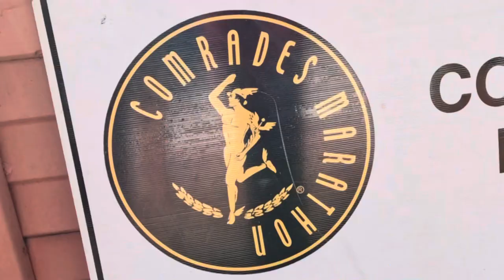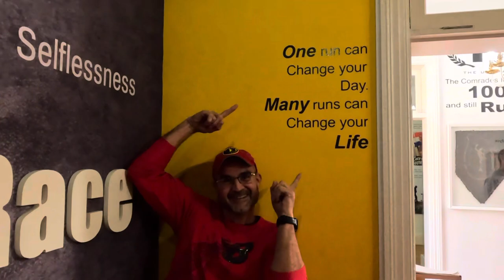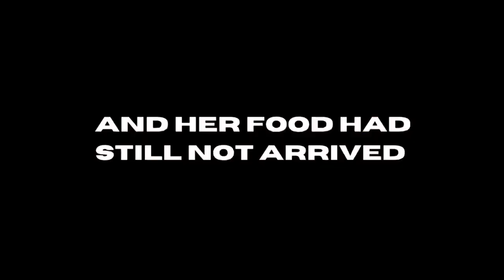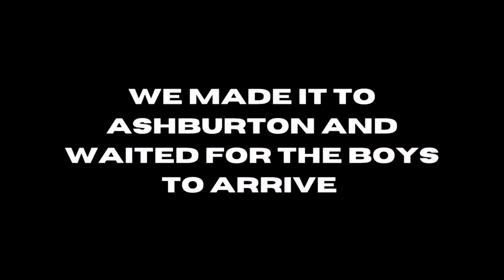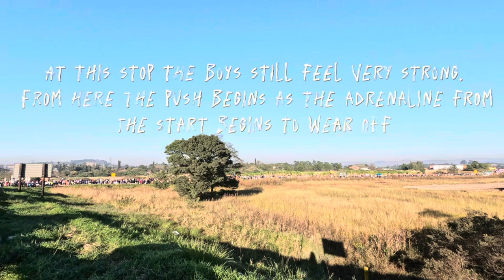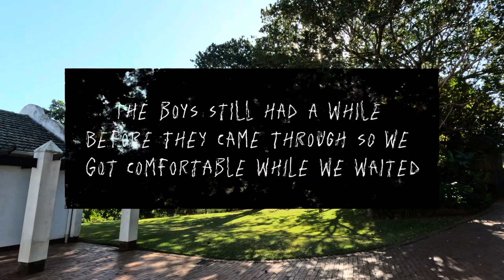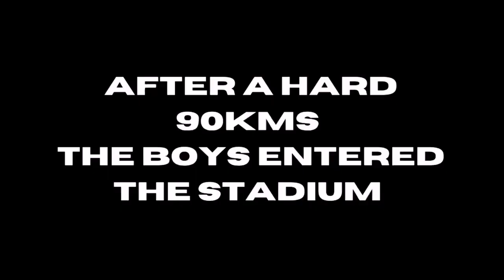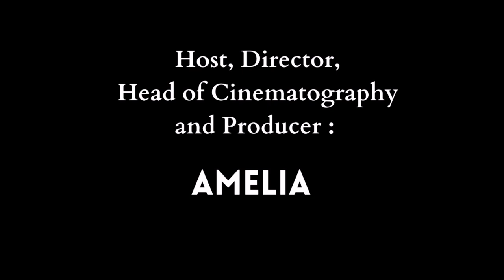Comrades Vlog! 2023 edition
Welcome back “the boys” as they continue their comrades journey in a whole new year!

I hope you enjoy my seconder’s view of this iconic race